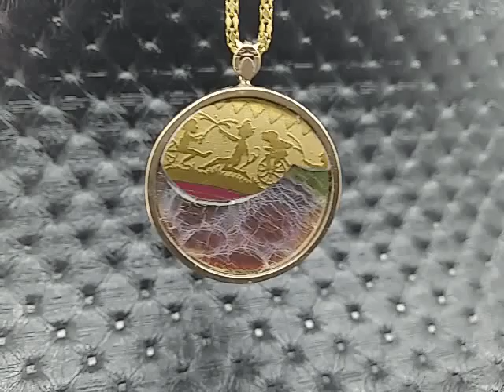Historizmus Szász Károly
Historizmus és a szecesszió találkozásaA historizmusban járunk , amikor fel elevenítették az antik görög mitológiákat,és hatalmas majálisokat tartottak.Figyeljük meg a figurákat,1890 évek végéből hiteles bicikli ábrázolás!A medálion alsó részében egy szecessziós irizált üveg részlet fokozza a színek hangulatát.